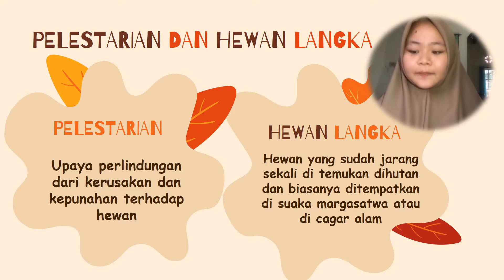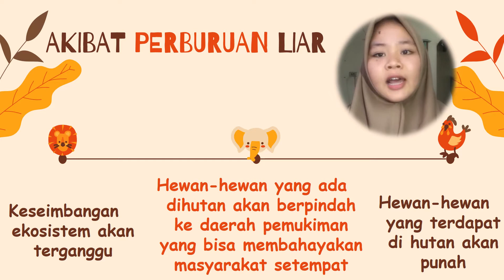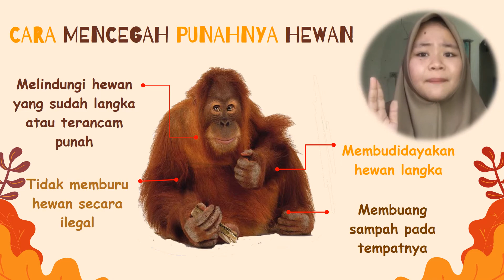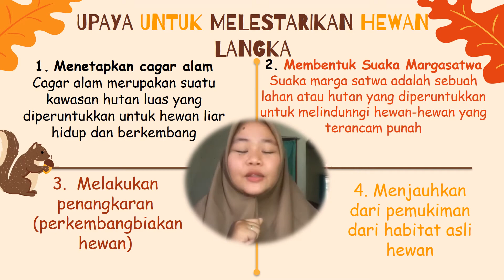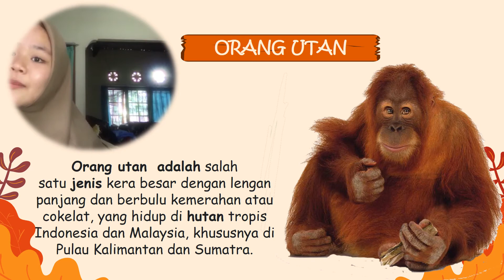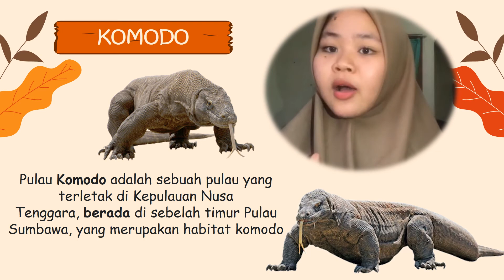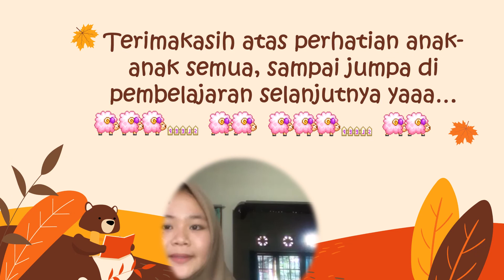Contoh Video Peer Teaching Daring: Upaya Pelestarian Hewan Langka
Video pembelajaran peer teaching online mengenai Upaya Pelestarian Hewan Langka. Video dibuat oleh Aprilda Nur'Anisa, mahasiswi UAD Yogyakarta.